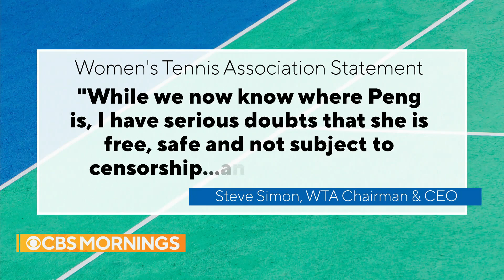IOC says it spoke to star player Peng Shuai and she appeared "safe and well"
The International Olympic Committee claims to have held a second video call with Peng Shuai and says the tennis star "appeared to be safe and well, given the difficult situation she is in." But that's not good enough for the Women's Tennis Association, which canceled all future tennis tournaments until Peng's safety can be guaranteed. Elizabeth Palmer reports.